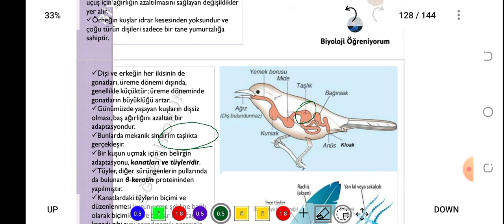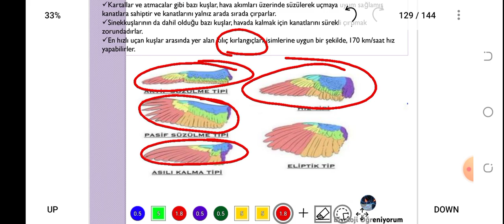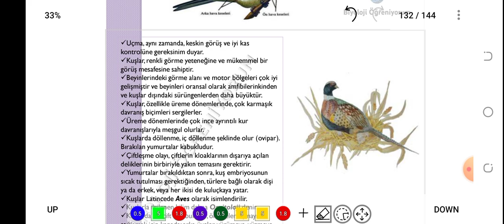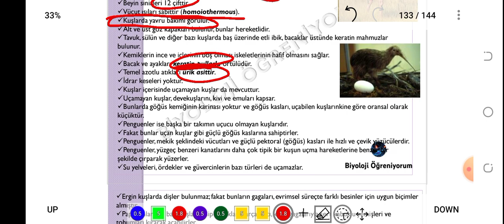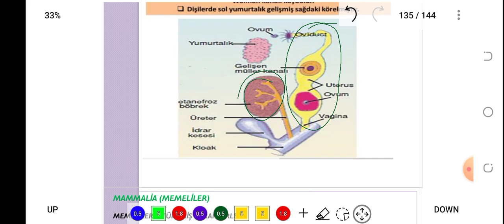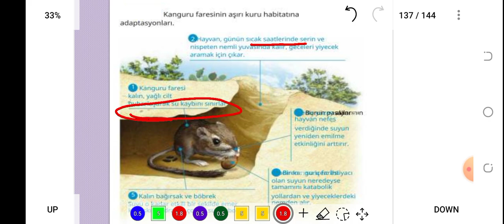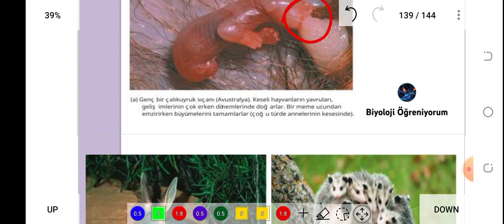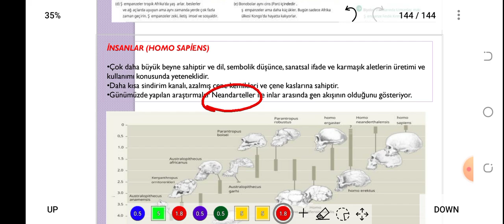43. KUŞLAR VE MEMELİLER - ÖABT BİYOLOJİ